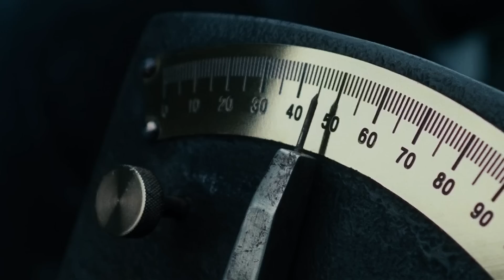Holmes [Concerto] feat. The Glitch Mob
Intense, inventive, and never looses it's pace. Hopefully, I've managed to combine all the elements of the till now duology of Guy Ritchie's Herlock Holmes. Through a simple but effective recut narrative, my goal was to punch the audience with the intensity of the films and at the same time, somehow catch their characters tone, not too much. For that, I hope you either saw the movies, or right now you just got the urges to go see them.